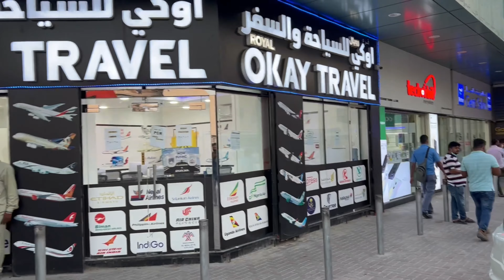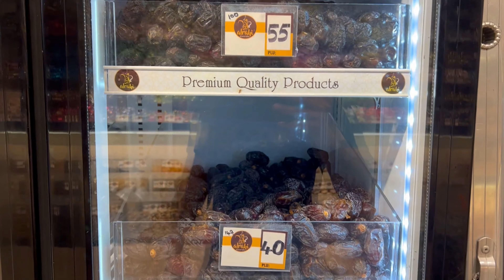Labour life in Dubai 2022 | Haseeb Informative Channel